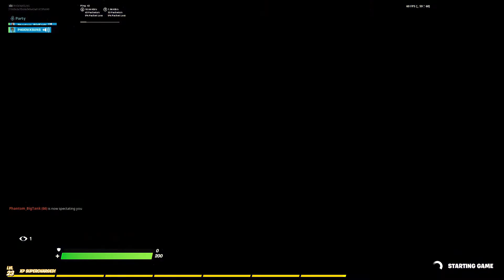4 11 20